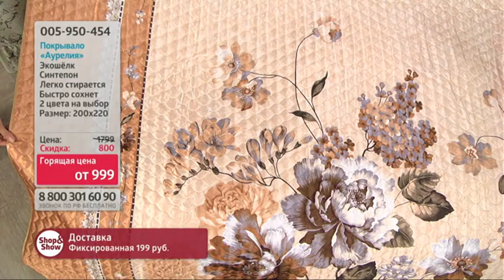Покрывало «Аурелия». Shop & Show (Дом)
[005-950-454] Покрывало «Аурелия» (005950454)